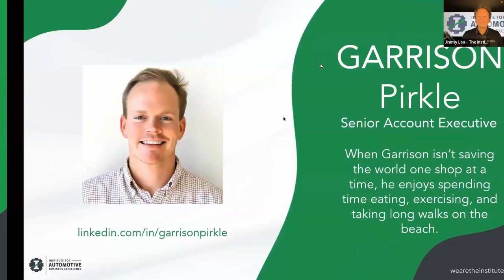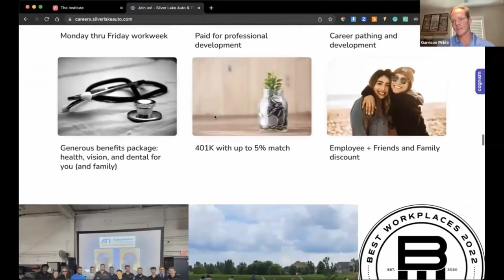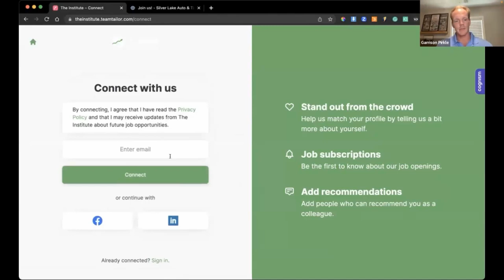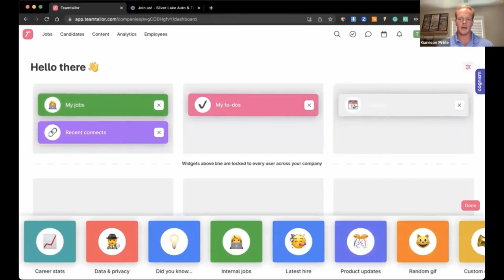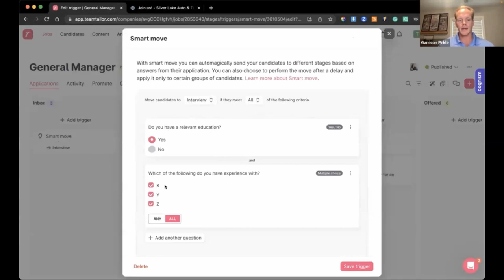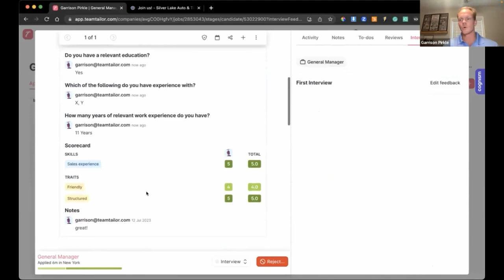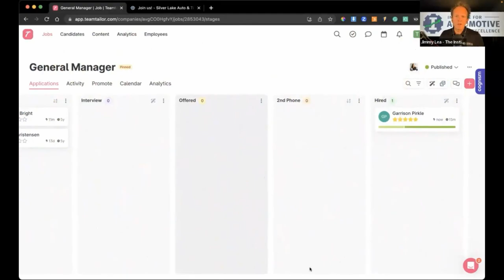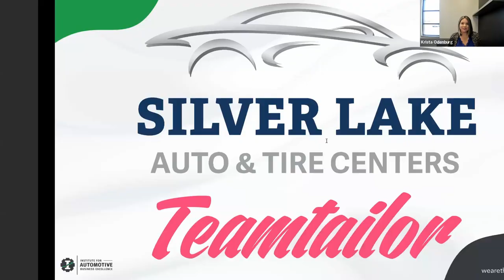How to Track/Attract Your Best Assets // With Silverlake Auto & Tire Centers and Teamtailor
⚙️ As a shop owner, do you know how to build a resilient workforce and engage technicians effectively? Are you retaining these key employees? What is your employee turnover rate?

Featured Guest Speakers:

🎙️ Join Jimmy Lea, VP of Business Development of The Institute, along with special guests Garrison Pirckle (Product Specialist, TeamTailor and
Krista Odinburg (Marketing Manager, Silver Lake Auto for an insightful webinar in how to best tailor your efforts for those hard-to-get technicians!

🛠️ Key Takeaways:

1️⃣ Building Your Bench: Learn the importance of having a backup plan in place for seamless operations when your starters take a knee.
2️⃣ Engaging Technicians Differently: Discover innovative strategies to captivate and retain your technical talent.
3️⃣ Follow-Up Strategies: Uncover the power of persistent follow-ups in creating lasting connections with your team and clients.
4️⃣ The Golden Question: Always Ask, "Who Do You Know?" - Explore the art of networking and expanding your professional circles.

🚀 Whether you're a business owner, HR professional, or team leader, these insights will equip you to navigate the complexities of workforce management and employee engagement.

🔗 Don't miss the chance to enhance your leadership skills and revolutionize your approach to building & sustaining a high-performing team.

👉 Want to learn more?

👉 Want to know how your business can improve?